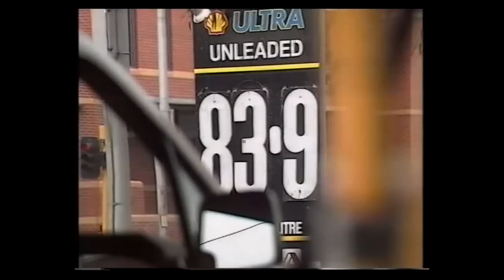Ten Evening News Opener 1990 HD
The two year experiment with the "Ten Evening News" .. immitating the CBS News look at the time.

David Johnston at his best as Anchor at ATV Channel 10 in Melbourne.. still from the studios at Nunawading.

Even regional afffiliates like QTV followed this theme into 1991 with tweaks.

It's funny looking back on it now as an early attempt by Ten across the land to look like a serious contender to the News mantle dominated strongly at the time by 9.

Ten's always advantage of being a  little earlier than the other networks challenged at the time as they met up at 6pm head to head with 9 and 7 in Melbourne.